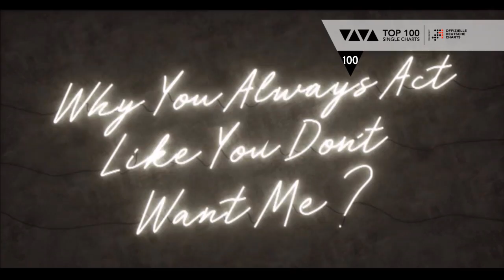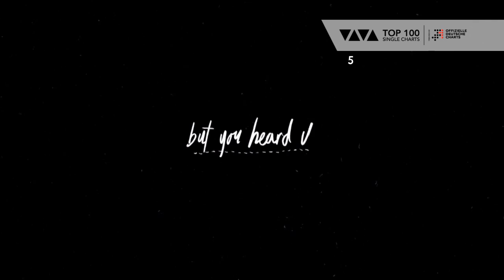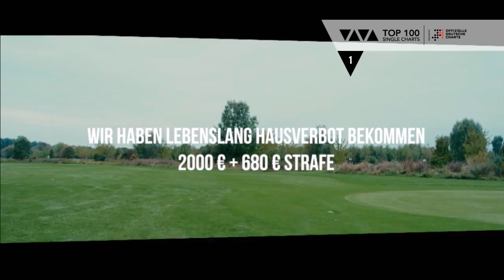VIVA Top 100 mit LINA und Ćelo & Abdï | Folge vom 27.10.2017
Schaut euch hier regelmäßig die VIVA Top 100 mit Hanna Scholz, Melissa Lee, T-Zon und Jan Köppen an. Natürlich zeigen wir auch alles rund um VIVA, insbesondere Musik, Celebrities, Lifestyle und andere tollen Themen. Viel Spaß beim Zusehen!!

Verpasst nicht den Live Stream - jeden Freitag um 17 Uhr Mit vivatop100 könnt ihr bei jeder Show mitweeten!